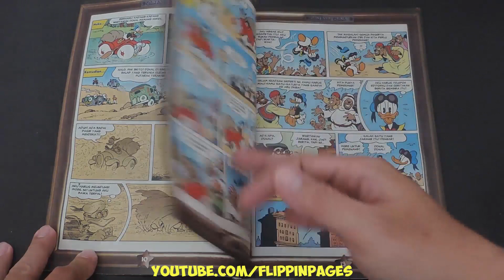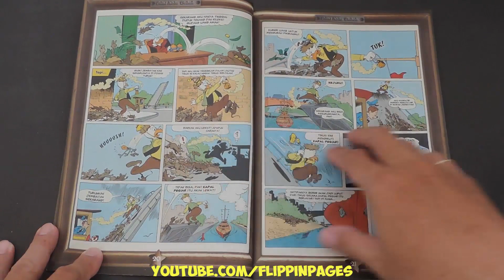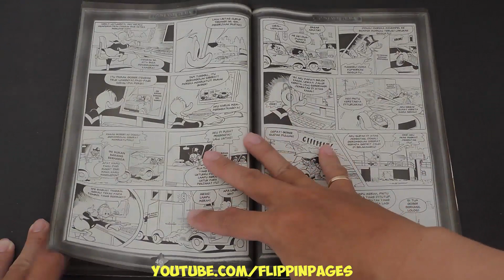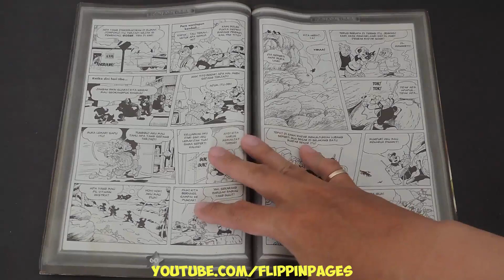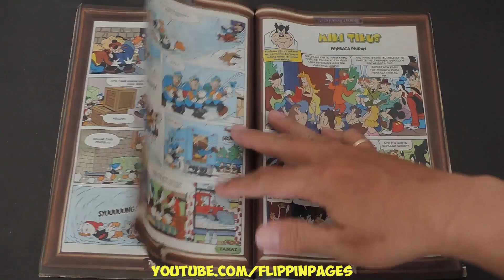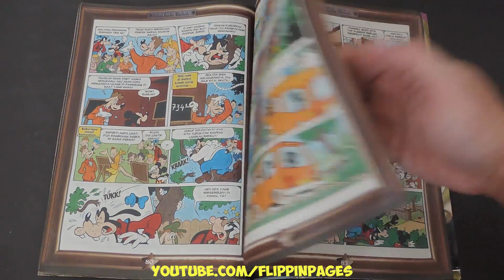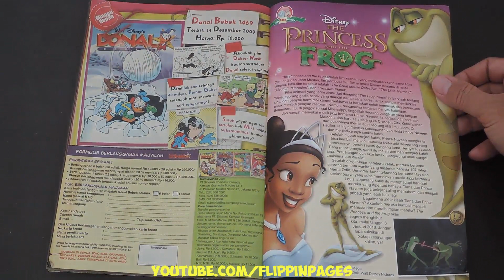Komik Warna DONAL BEBEK 1468 EDISI KHUSUS KOTA BEBEK, Gembala Tikus, Haggis Lagi dan Bantuan Hukum